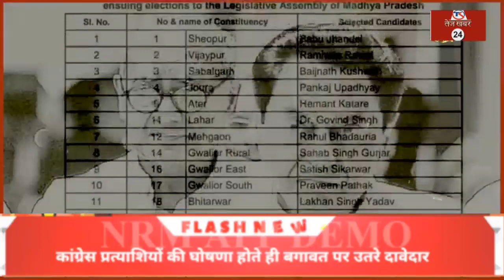रीवा की 8 सीट पर कांग्रेस प्रत्याशी घोषित, दूसरी सूची में रीवा, सेमरिया, देवतालाब और सिरमौर शामिल